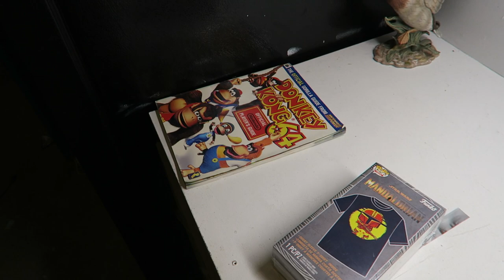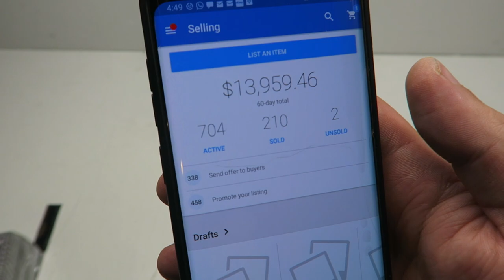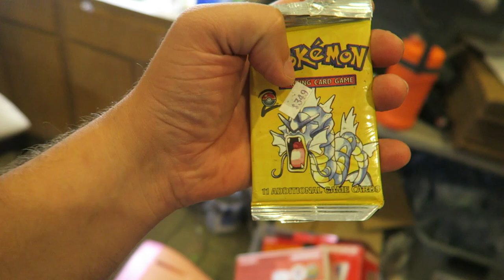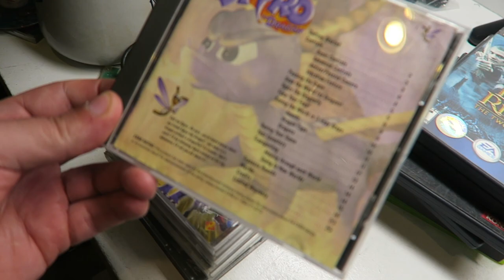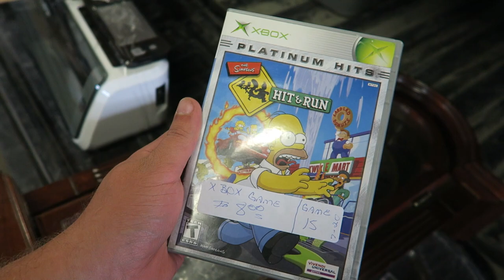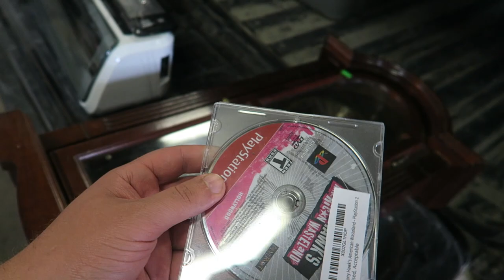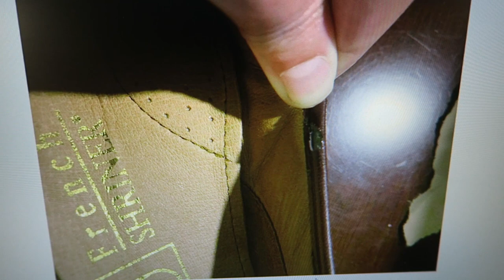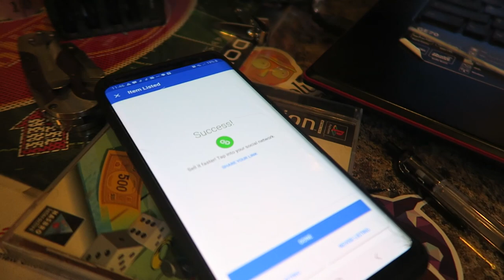eBay buyer tried to SCAM me!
New eBay
Games eBay